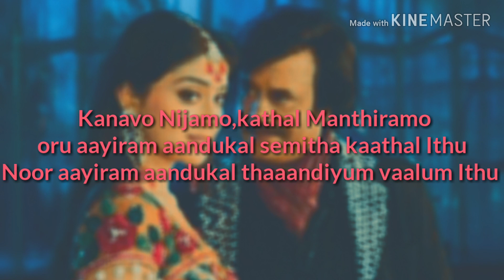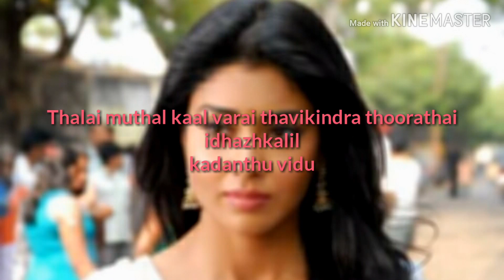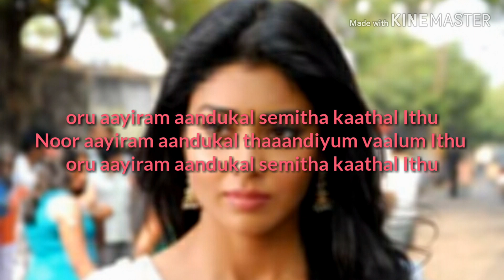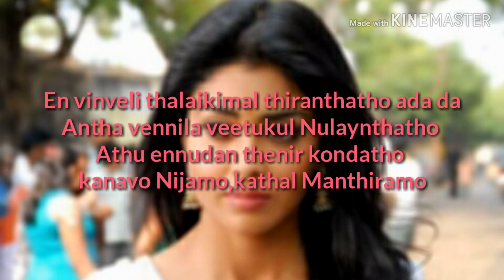Sahana Sarah Thoovutho Lyrics - Sivaji The Boss | A.R. Rahman